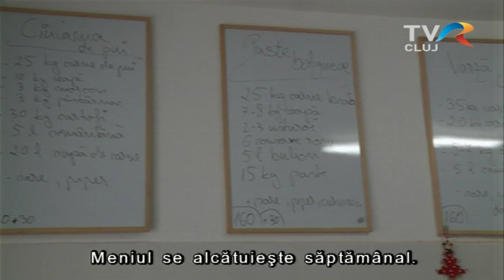O MASĂ CALDĂ - új lehetőség és hivatás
Kolozsváron új konyhában és napi rendszerességgel főznek 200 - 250 rászorulónak az O MASĂ CALDĂ Egyesület munkatársai és önkéntesei. Molnár-Fodor Edina jazzénekesnő már régóta segít a főzésben, most koordinátora a kolozsvári közösségi konyhának.